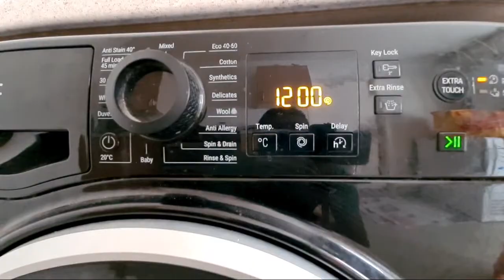Highlight 1:35 – 6:35 from Hotpoint NSWR843C Mixed 40c rapid option full cycle